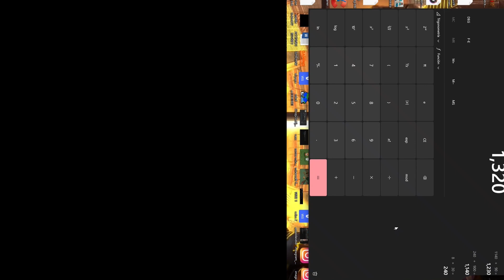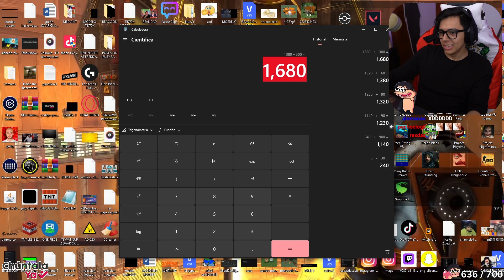Daarick sacando cuentas 🤑